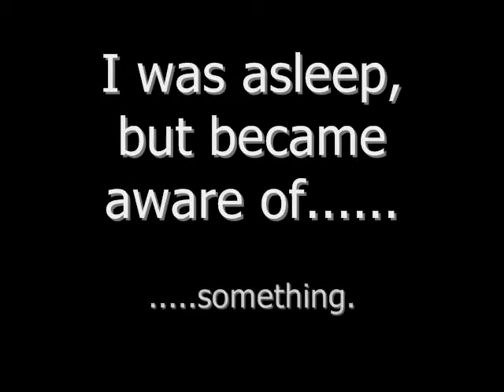Bugs........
On a dark and stormy night.